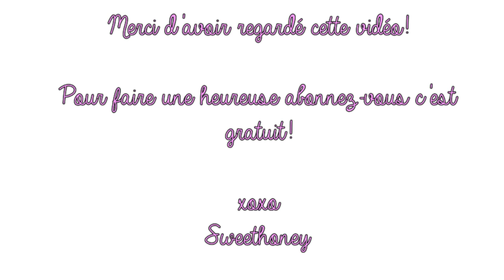10 Conseils:Optimiser sa chaîne Youtube/+de vues +d'abonnés nouvelle Interface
Voici ma vidéo compilant les conseils donnés par Google London à l'occasion du Beautycon!
Je vous souhaite pleins de succès dans ce que vous entreprenez sur Youtube ou ailleurs et j'espère que cette vidéo vous plaira!
L'interface Youtube est en voie de changer et j'espère que mes conseils vous aideront!

Je porte
Blush Melba MAC
Gloss coral rose l'oreal
un tee shirt Kookai
Boucle d'oreilles Forever 21

❤ℱℴℓℓℴω❤
http://
★Mon compte Twitter pour discutailler tous les jours
★Pour des photos quotidiennes de ma tenue/mes envies mode make up ou fooding venez me rejoindre sur INSTAGRAM: Sweethoney2106

Extrait de Queen "Another one bites the dust" * 1 mois d'essai chez Audible, mon application préférée pour écouter des livres audios, n'importe où n'importe quand